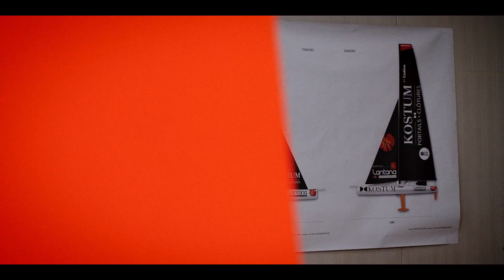mise a l'eau de l'Imoca Kostum Lantana Paysage aout 2021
video de la mise à l'eau de l'Imoca Kostume Lantana Paysage à Caen le 26 aout 2021. Louis Duc et Marie Tabarly